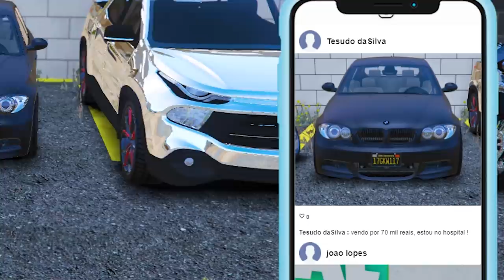GTA 5 ROLEPLAY BRASIL - O CABAÇ0 ESTRATEGISTA! - *deu ruim!* - (10ª TEMPORADA EP 22)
Fala pessoal, bora assistir GTA 5 ROLEPLAY BRASIL - O CABAÇ0 ESTRATEGISTA! - *deu ruim!* - (10ª TEMPORADA EP 22)